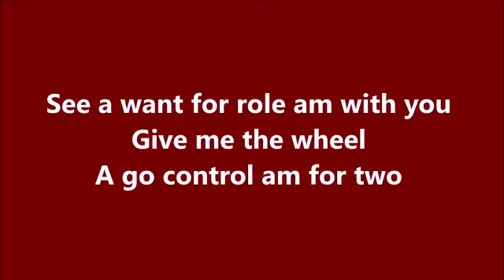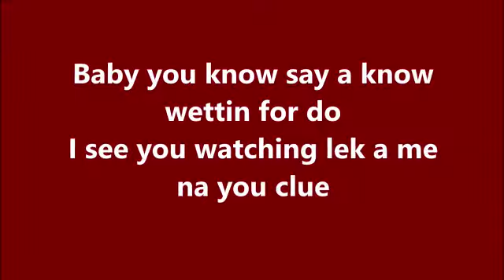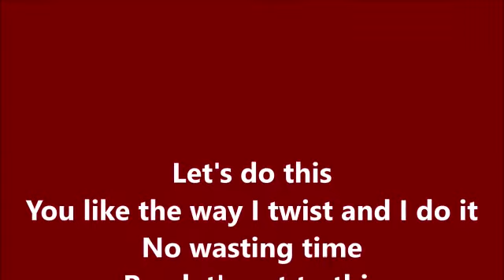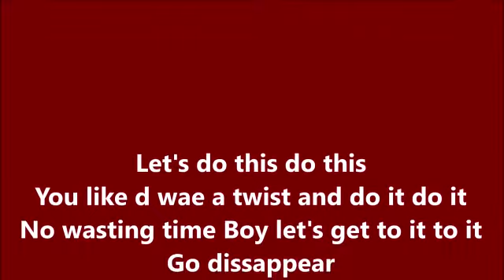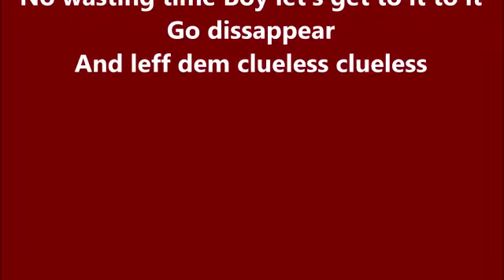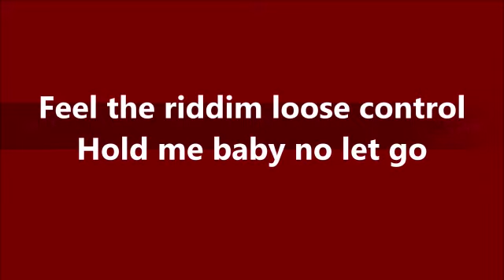See Me Now (African Queen) Lyric video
The Official Lyric video for Isat's single See Me Now!